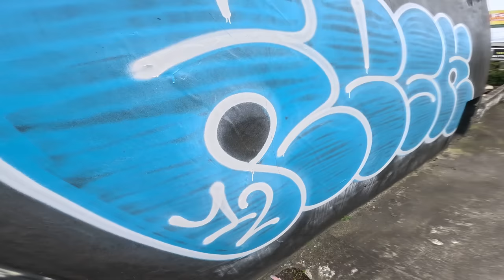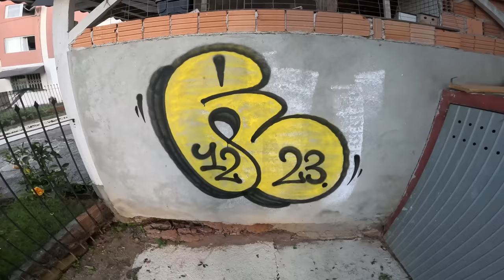Graffiti Throwups Mission 70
Resk12 Graffiti throw-ups, fat cap, highway, and crazy hat fella, 1223 R, and lifestyle for Graffiti Tagging and Bombing Mission 70.